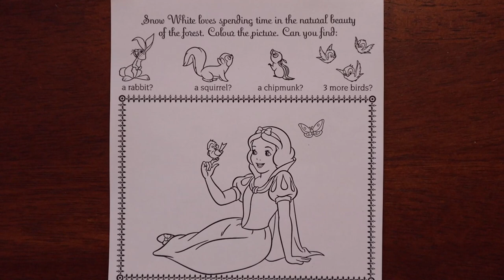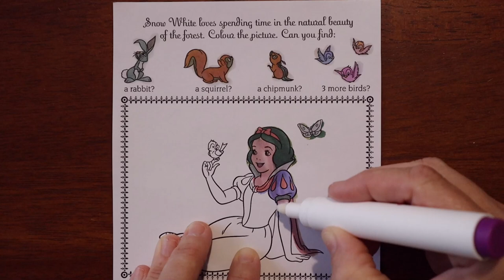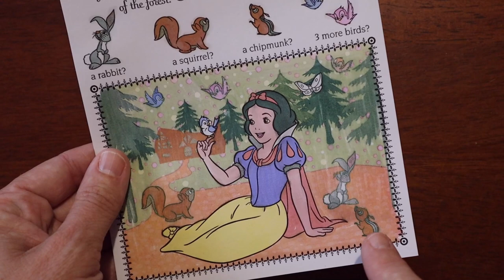Magic Ink Pen Disney Princess Find the Pictures with Snow White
Snow White loves spending time in the natural beauty of the forest. Colour the picture. Can you find: a rabbit? a squirrel? a chipmunk? 3 more birds?